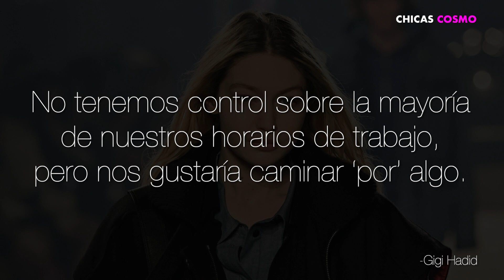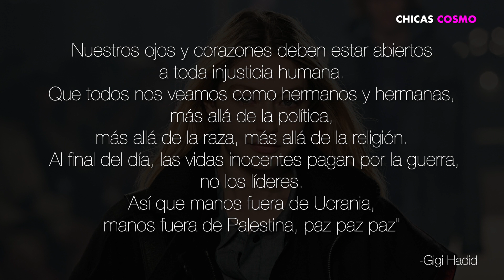LA RAZÓN POR LA QUE GIGI HADID NO RECIBIRÁ NI UN SOLO PESO DE SU TRABAJO EN LA SEMANA DE LA MODA